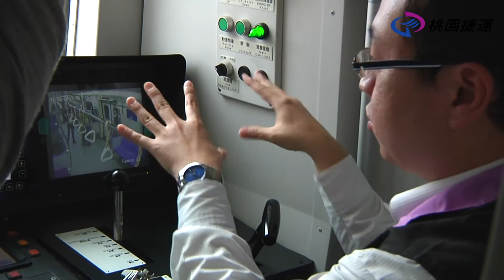【DVR影像即時回傳系統】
台灣第一條機場捷運線即將通車，肩負著連接國門的第一條交通線，車上會有北北桃沿線居民，台灣各地旅客、還有來訪的國際商務人士、各國遊客，這條交通線的意義、安全性明顯不同於其他市區捷運線，桃捷公司因此更強化列車反恐防暴安全因應機制，為了提升反應速度、加大即時處置能力，特別跟中華電信合作，規劃於全線列車設置「DVR影像即時回傳系統」，這是國內軌道業成功首例，更是反恐防暴最佳利器！